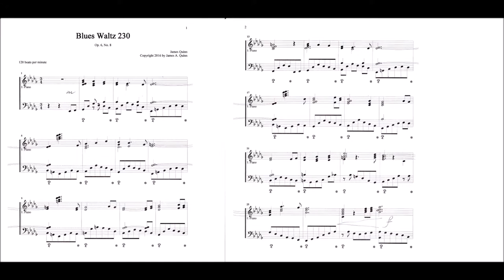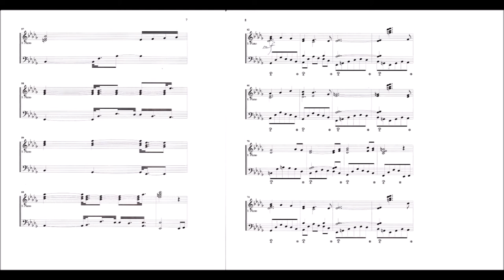Blues Waltz No. 230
Composed February 12-13, 2016 by James A. Quinn.
Performed by James Quinn and Sonar.
120 beats per minute, 3/4 time, key of Eb.  Constant use of 7th chords gives the bluesy feel.

However, the composer grants free (gratis) use of this music to one and all in the following circumstances:
All not-for-profit uses.  All performances, whether for profit or not.